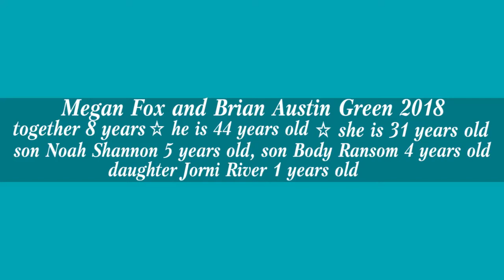Megan Fox and Brian Austin Green 2018★Меган Фокс и Брайан Остин Грин 2018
Меган Фокс и Брайан Остин Грин 2018 - вы думали о таком когда смотрели Бэверли Хиллс? Меган Фокс и Брайан Остин Грин 2018 - еще и детей куча!